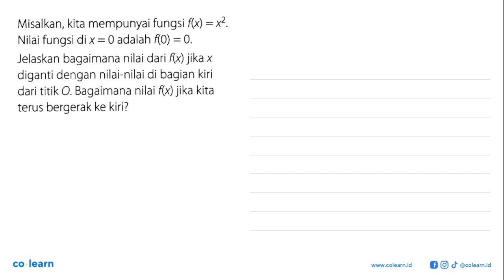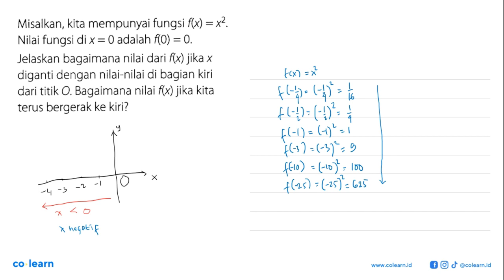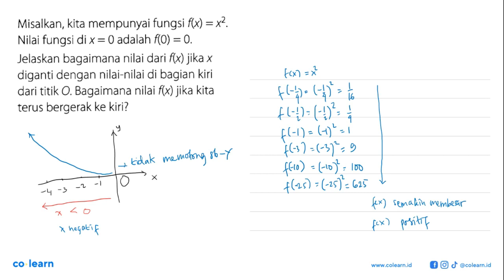Misalkan, kita mempunyai fungsi flx) =X2. Nilai fungsi di x = 0 adalah f(0) = 0. Jelaskan bagaima...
Misalkan, kita mempunyai fungsi flx) =X2. Nilai fungsi di x = 0 adalah f(0) = 0. Jelaskan bagaimana nilai dari flx) jika X diganti dengan nilai-nilai di bagian kiri dari titik O. Bagaimana nilai flx) jika kita terus bergerak ke kiri?

Topik atau Materi: Fungsi Kuadrat dan Grafik Parabola - Fungsi - KALKULUS - Matematika Kelas 10 SMA - K-13

00:00 : Bedah Soal
01:00 : Konsep, rumus dan pengertian Fungsi Kuadrat dan Grafik Parabola
01:18 : Langkah penyelesaian soal
02:19 : Jawaban akhir
02:49 : Penutup